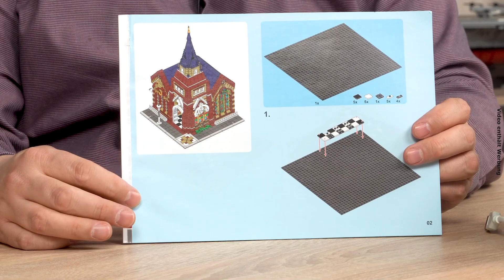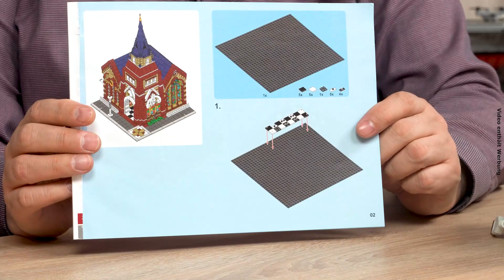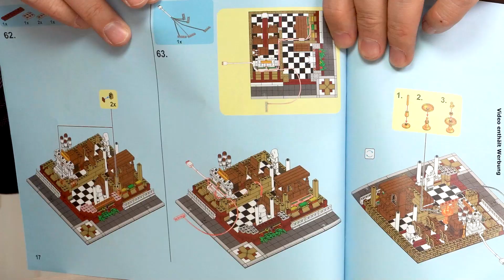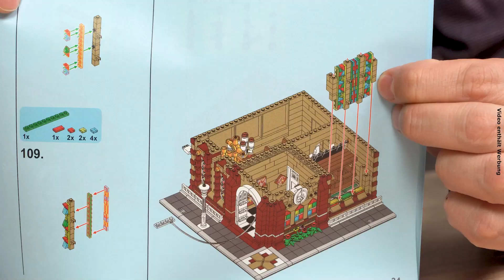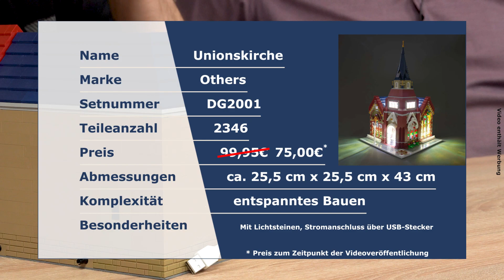Unionskirche @BlueBrixxGroup - ein modulares Gebäude zum Sonderpreis!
Heute stellen Marco und Micha mit der Unionskirche das letzte der vier Gebäude der Serie vor. Die Kirche ist modular aufgebaut und enthält Lichtsteine. Wir testen heute die Beleuchtung und schalten dafür kurz das Licht im Noppensteinstudio aus.

Das Gebäude besteht aus 2.346 Steinen und wird aktuell in unserem Shop zu einem Sonderpreis von nur 75,00€ angeboten.

00:38 Eckhotel @ BlueBrixx - ein Modulares Gebäude zum Sonderpreis!
00:41 Postamt @ BlueBrixx - noch ein modulares Gebäude zum Sonderpreis!
00:45 Bäckerei & Barbier @ BlueBrixx - zwei modulare Gebäude zum Spitzenpreis!